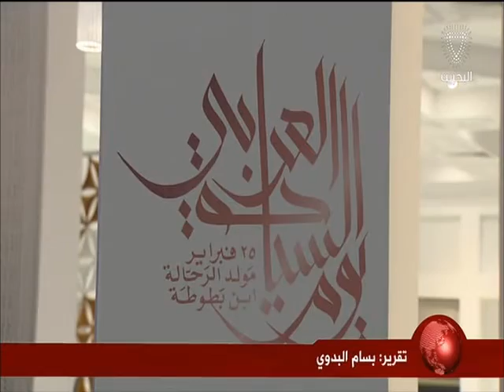البحرين :احتفالية يوم السياحة العربي